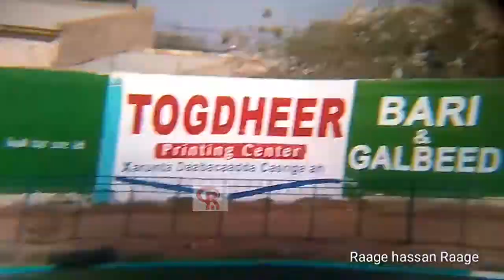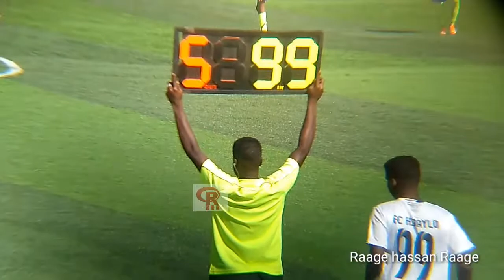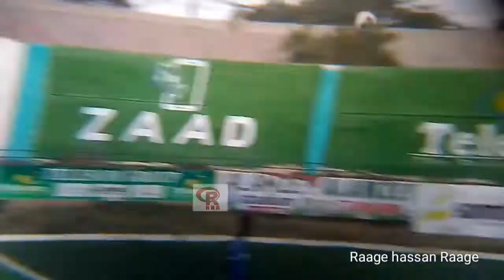Goosgooskii Ciyaarta Hodan Qaylo vs W Ganacsiga part 1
Togdheer cup